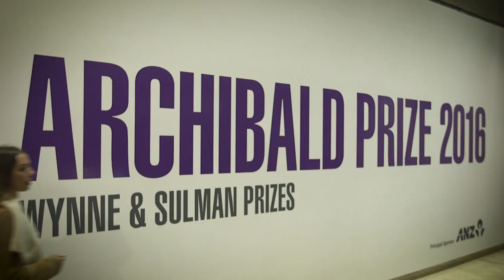Archibald Prize winner 2016 Louise Hearman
Louise hearman is the winner of the 2016 Archibald Prize for her portrait of Barry Humphries. Also featured is Natalie Wilson, curator of this years Archibald prize.